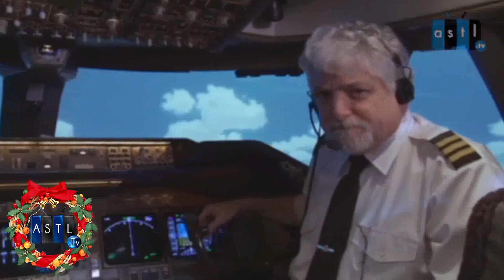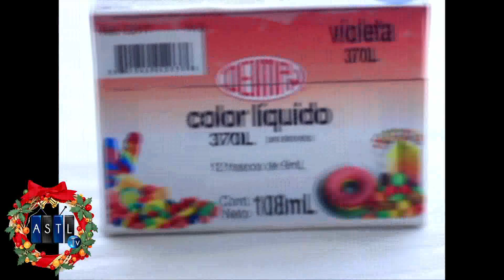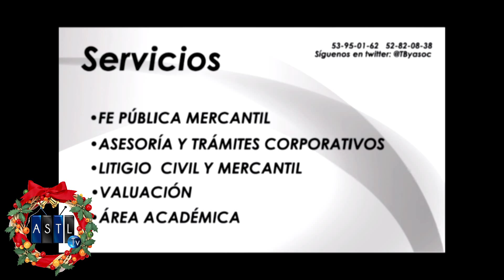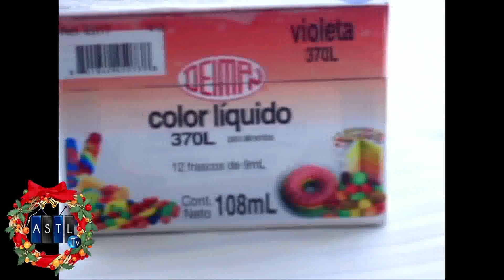Espacio MAP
24 nov 15
Programa: Evolución
Conductores: Armando Culebro
Invitados: Espacio MAP